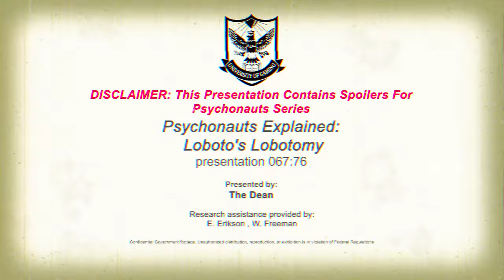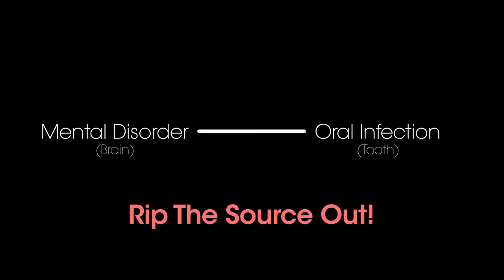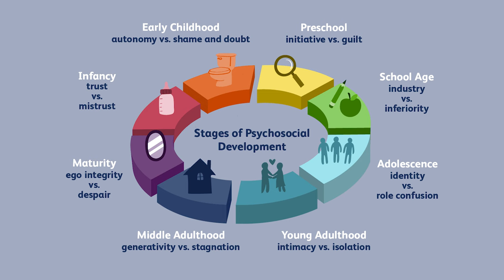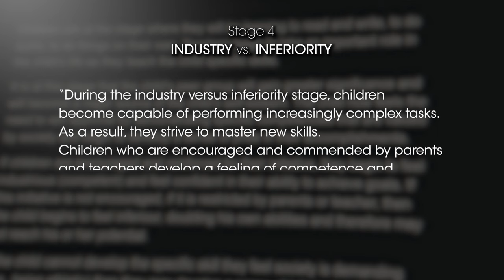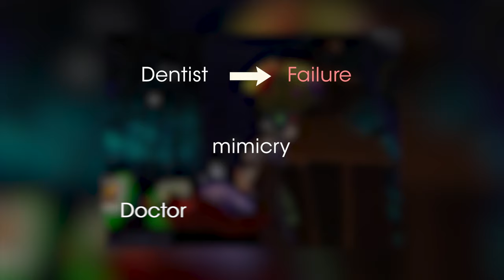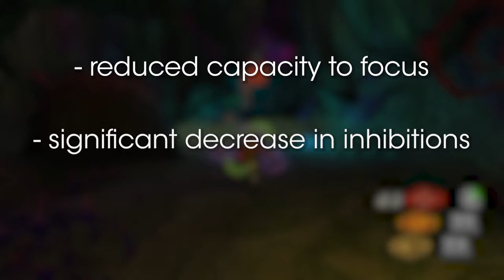Psychology of Psychonauts | Loboto's Lobotomy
After a brief pause on Psychonauts content, we are back in full swing. The most recurring antagonist throughout the series is Dr. Caligosto Loboto. As a hired hand in the first game, the main enemy in Rhombus of Ruin, and a victim in Psychonauts 2 he makes his fair share of appearances.

But what is the root of his issues? What caused his mind to fracture? The series prides itself for trying to explain why the characters do the things they do. So what secrets can be found in his past to give us an idea? That will be the focus of this video as we discuss Loboto's Lobotomy.

As always, free discussion is encouraged in the comments!